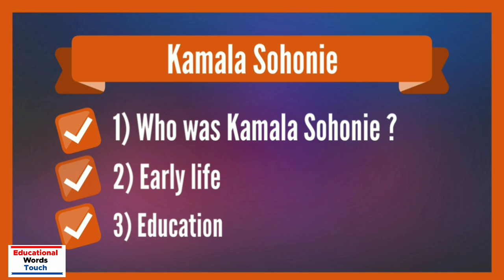Kamala Sohonie - Biography | In Hindi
Hi,

In this video i will discuss about Kamala Sohonie.